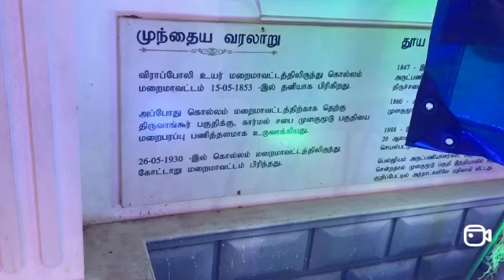Mulagumoodu St. Mary’s Basilica feast vlog / முளகுமூடு செயின்ட் மேரிஸ் பசிலிக்கா திருவிழா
It is first Basilica if Kanyakumari district